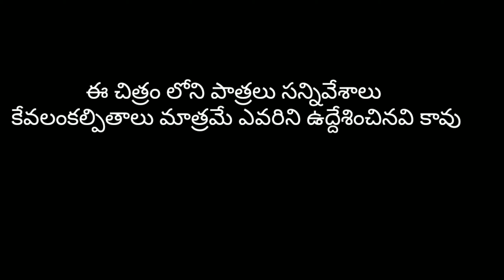Chintakayala dongathanaaniki pothe,తెలుగు విలేజ్ కామెడీ,comedy video,Telugu comedy short film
Chintakayala dongathanaaniki pothe,comedy video,comedy short film.telugu comedy video, village comedy video, village comedy short film, chirakaala gong,village show, village type comedy video